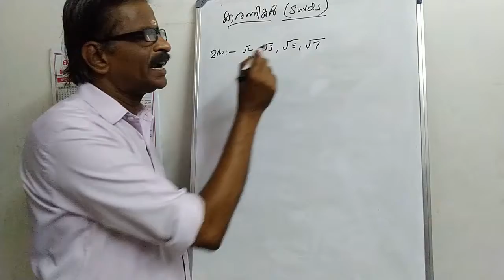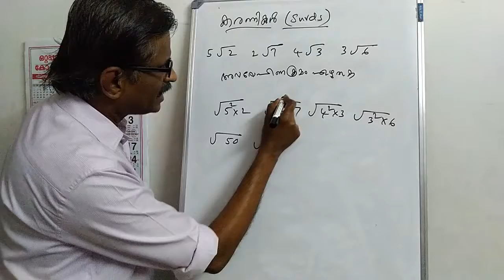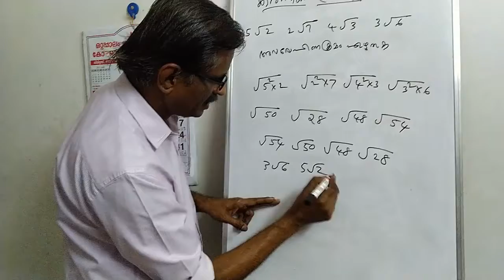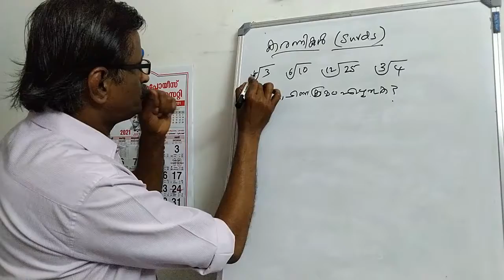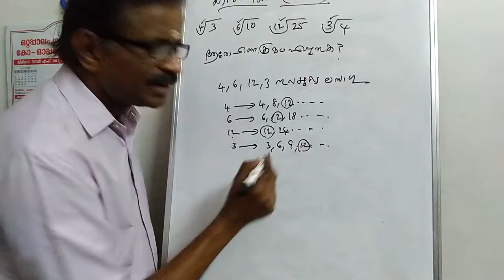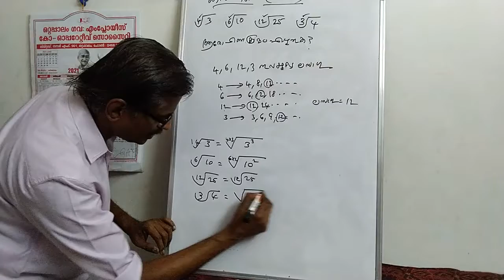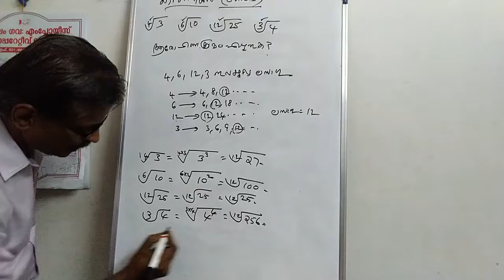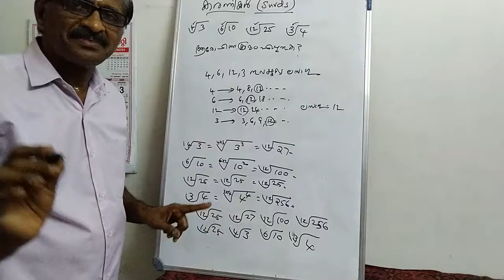PSC- BASIC MATHS---കരണികൾ----വലുത്, ചെറുത്, ലഘൂകരണം / SURDS-- SMALLER, GREATER---SIMPLIFICATION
HAI FRIENDS,
    IN THIS VIDEO THE SOLUTION OF SURDS IS BEING TAUGHT.  YOU CAN UNDERSTAND HOW TO FIND WHICH SURD IS GREATER, WHICH SURD IS SMALLER, ADDITION , SUBTRACTION, MULTIPLICATION AND DIVISION OF SURDS.
കരണികളെക്കുറിച്ചാണ് ഈ വീഡിയോയിൽ പഠിപ്പിക്കുന്നത്.  ഏതു കരണിയാണ് വലുത്, ഏതു കരണിയാണ്  ചെറുത് ,കരണികളുടെ കൂട്ടൽ, കുറക്കൽ, ഗുണിക്കൽ , ഹരിക്കൽ  തുടങ്ങിയവയെല്ലാം ഈ വീഡിയോയിൽ നിന്ന് താങ്കൾക്ക്  മനസ്സിലാക്കുവാൻ കഴിയും..  ഇഷ്ടമായാൽ ചെയ്യാനും ഷെയർ ചെയ്യാനും മറക്കരുതേ.